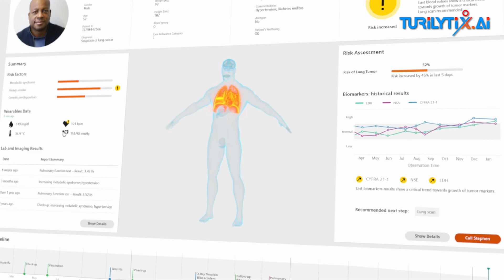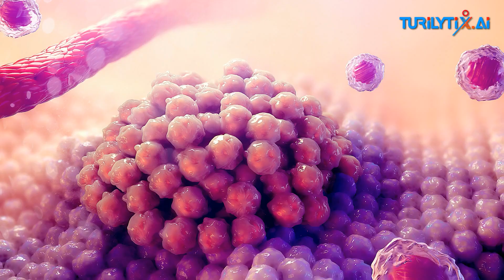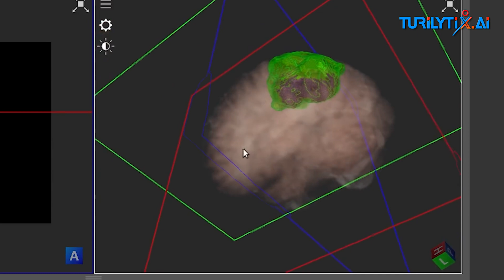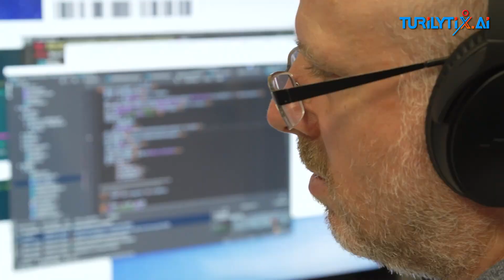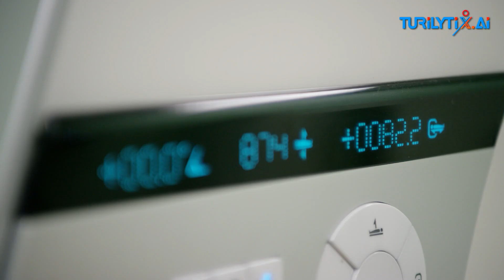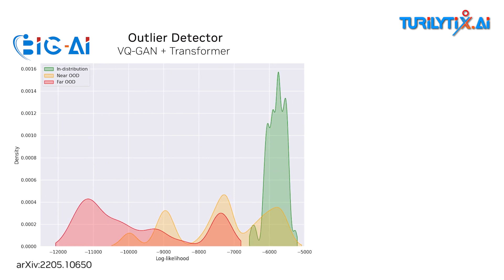How AI transforms Oncology (Cancer Treatment) | @Turilytix | BIG-AI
Enter the future of cancer treatment with Artificial Intelligence! 🩺🤖 In this video, we delve into how AI is reshaping oncology, from early detection to personalized treatment plans. Witness the transformative impact of AI algorithms analyzing vast amounts of data to identify patterns, predict outcomes, and revolutionize the way we approach cancer care. Join us as we explore the remarkable ways in which AI is improving patient outcomes and advancing the fight against cancer 👨‍⚕️🏥👩‍⚕️💊💉 .

🔬 Precision medicine: Tailoring treatments with AI insights.
📊 Data-driven diagnostics: Early detection and intervention.
🌟 Enhancing patient care: AI's role in personalized oncology.

Don't miss this illuminating look at how AI is transforming oncology, offering new hope and possibilities in the battle against cancer.

Early Detection: BIG-AI algorithms analyze vast amounts of medical data, including imaging scans, genomic profiles, and patient records, to detect cancer at its earliest stages. This enables timely intervention and improves prognosis.

Precision Medicine: By leveraging BIG-AI, oncologists can personalize treatment plans based on individual patient characteristics, such as genetic makeup, tumor biology, and treatment response patterns. This approach maximizes therapeutic efficacy while minimizing side effects.

Image Analysis: BIG-AI algorithms enhance the accuracy and efficiency of medical imaging interpretation, aiding radiologists in detecting subtle abnormalities and guiding treatment decisions. From mammograms to MRI scans, BIG-AI is revolutionizing cancer diagnostics.

Drug Discovery: BIG-AI accelerates the drug discovery process by analyzing vast datasets to identify potential therapeutic targets, predict drug responses, and optimize treatment regimens. This enables the development of innovative cancer therapies with improved efficacy and safety profiles.

Clinical Decision Support: BIG-AI provides oncologists with real-time clinical decision support, offering evidence-based recommendations for diagnosis, treatment selection, and patient management. This enhances the quality of care and empowers healthcare professionals to make informed decisions.

Predictive Analytics: By analyzing longitudinal patient data, BIG-AI algorithms can predict disease progression, treatment outcomes, and patient survival probabilities. This enables proactive care management and facilitates patient counseling and support.

Research Advancements: BIG-AI accelerates oncology research by facilitating data sharing, collaboration, and analysis across institutions and research consortia. This fosters innovation and drives scientific discoveries that translate into clinical practice.

Patient Empowerment: BIG-AI empowers cancer patients with access to personalized health information, treatment options, and support resources. From virtual care platforms to mobile health apps, BIG-AI technologies enhance patient engagement and facilitate self-management.
In conclusion, the integration of BIG-AI into oncology is revolutionizing cancer care, and driving advances in detection, treatment, and patient outcomes. Together, we can harness the power of BIG-AI to conquer cancer and improve lives.